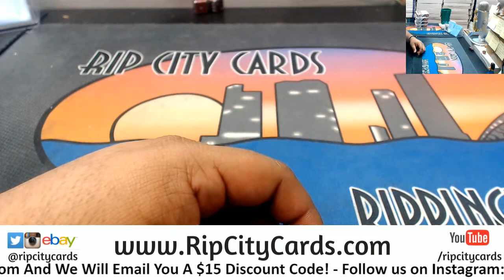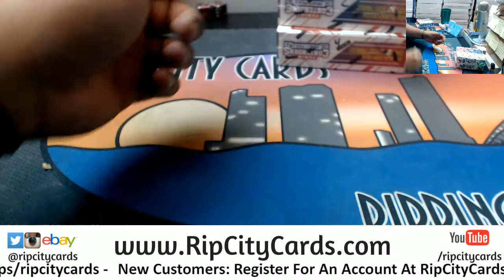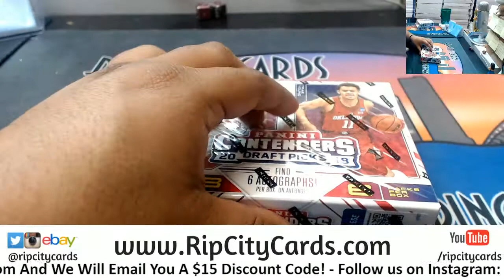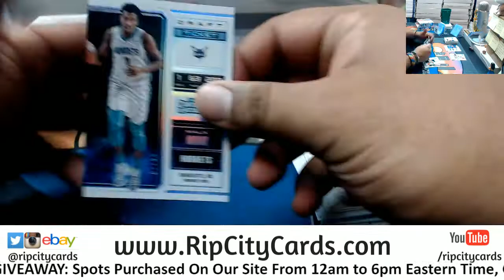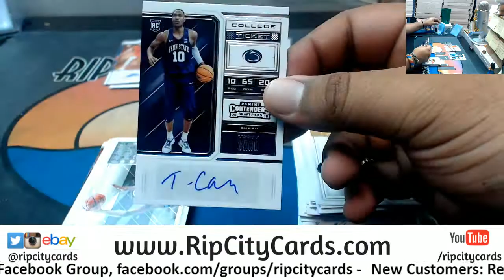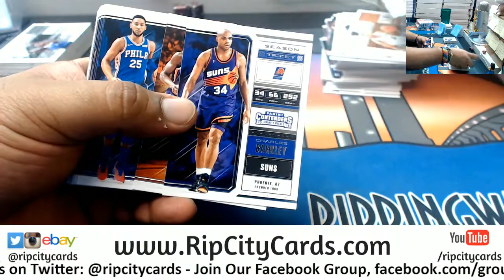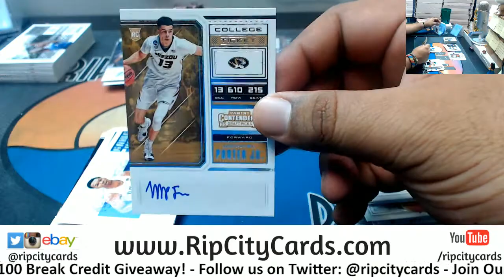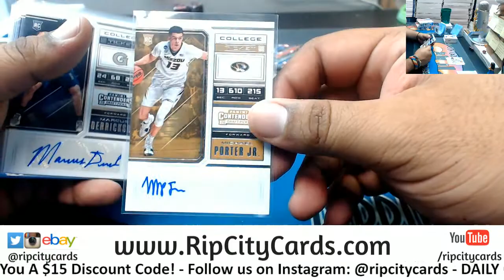2018/19 Contenders Draft Picks Basketball 2 Personal Boxes DS RCC